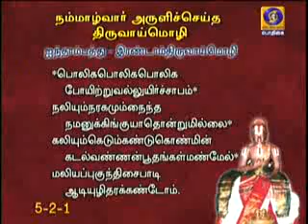NAALTHORUM NAALAYIRAM - Part 1284 (06/02/2020) DR. M A Venkatakrishnan swamyn